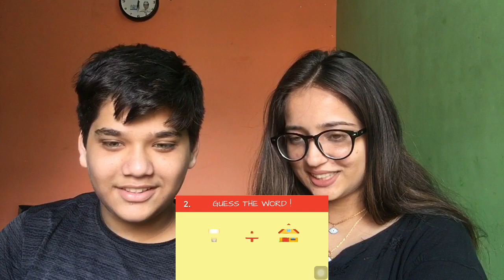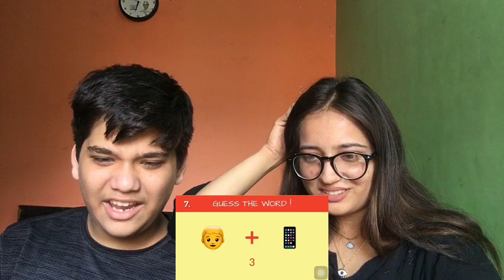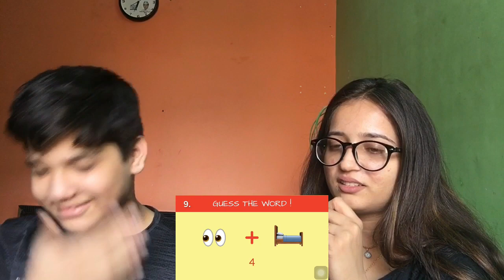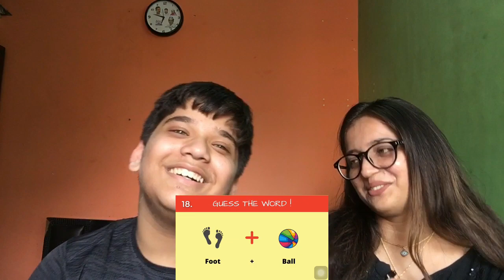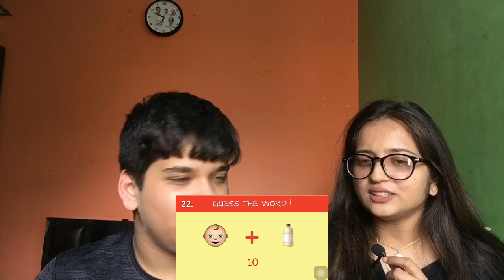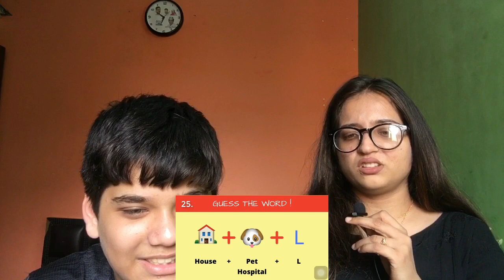Guess the word by emoji😀 challenge\\ look who won this#challenge challengevideo guesstheword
Hey guys
I hope you enjoyed this video of mine

 Pls tell us the next youtube topic so that we can make more videos